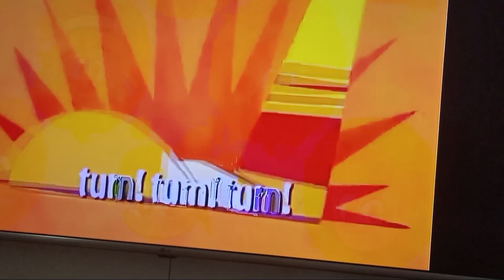SE VOCÊ ESTÁ CONTENTE